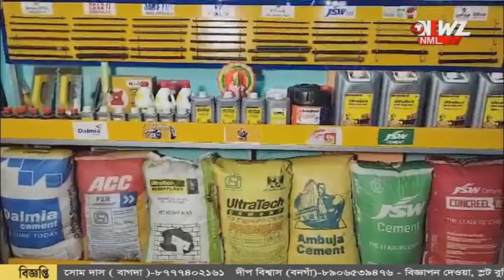পেট্রাপোল থানার উদ্যোগে বিনা ব্যায়ে স্বাস্থ্য পরীক্ষা শিবির।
পেট্রাপোল থানার উদ্যোগে বিনা ব্যায়ে স্বাস্থ্য পরীক্ষা শিবির। বেসরকারী সংস্থার সহযোগিতায় পুলিশের উদ্যোগে স্বাস্থ্য শিবির কে সাধুবাদ স্থানীয়দের।